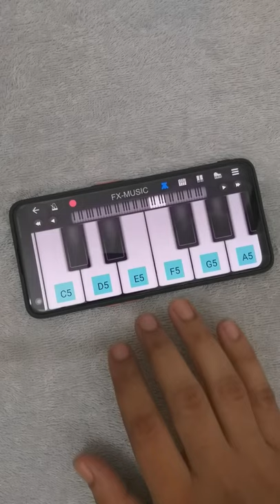Manike Mage Hithe Song की Tune मोबाइल पर | Maa - Manhari sukhmani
Short video of manike mage hithe song cover on mobile app